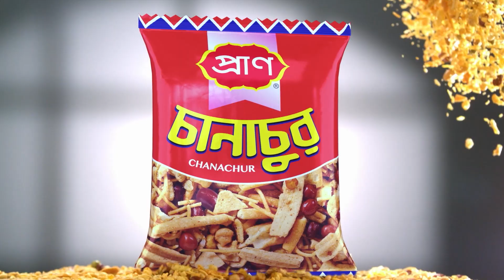এশিয়ার সেরা ৩০০ বিশ্ববিদ্যালয়ের তালিকায়ও নেই ঢাবি-বুয়েট | ১ মিনিটে আজকের বাংলাদেশ || Jago News